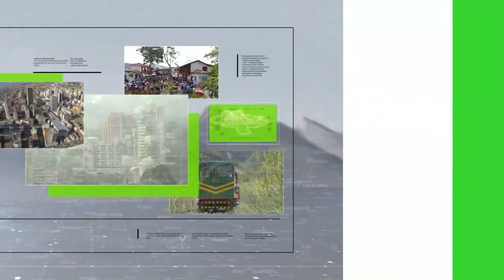En 1985 comenzó la Tangovía en Medellín - Teleantioquia Noticias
La magia y las melodías del bandoneón del tango que se vivieron en los años 1985 en el inicio de la Tangovía que se tomó las calles del barrio Manrique en Medellín.